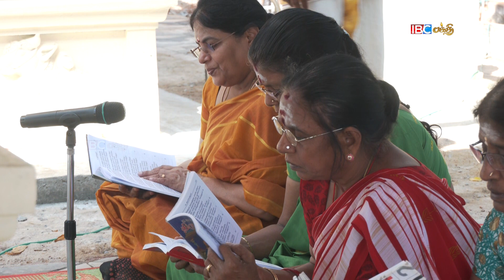யாழ் விஷன் இந்துமன்றத்தின் திருவாசக முற்றோதல் நிகழ்வு பகுதி - 04